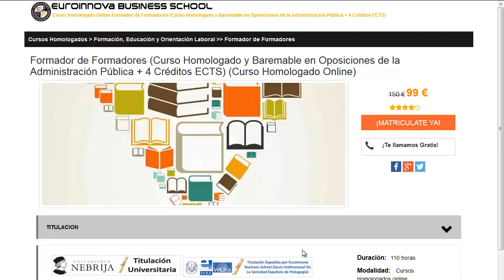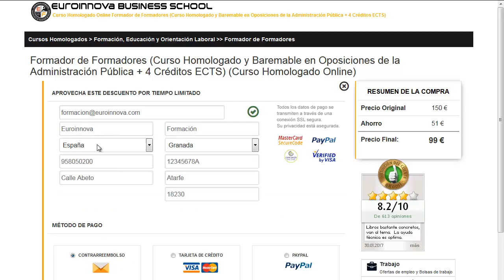Cursos De Formación para la ocupación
Cursos De Formación para la ocupación. realiza  Cursos De Formación para la ocupación en Euroinnova Formación. Con nosotros tendrás los mejores descuentos y becas.Toda nuestra formación en Cursos De Formación para la ocupación los podrás realizar desde casa.

Tan solo tienes que entrar en nuestra web buscar tu curso, master o postgrado y apuntarte aquí puedes buscar tu curso o master

En este video de Cursos De Formación para la ocupación te explicamos a matricularte así como, te contamos como puedes matricularte no lo dudes más y visítanos ¡No te arrepentirás de formarte con nosotros!.